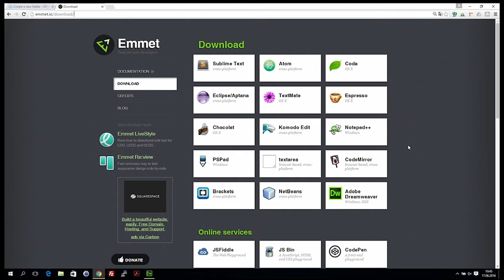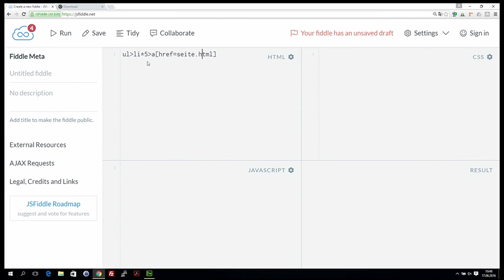Digicomp Tipps & Tricks: Das HTML Plugin Emmet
In diesem Video zeigt euch Kursleiter Alex Kereszturi, wie man mit Hilfe des Plugins Emmet um ein vielfaches schneller HTML schreiben kann. und für zahlreiche Tools wie Sublime Text oder jsfiddle erhältlich.